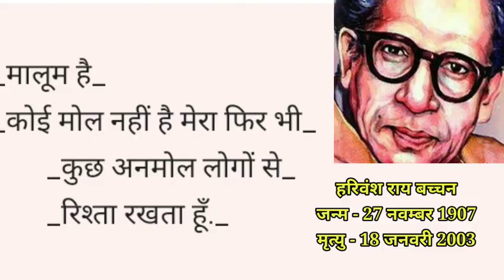"ख्वाहिश नहीं मुझे मशहूर होने की" हरिवंश राय बच्चन की बहुत ही मशहूर कविता!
दोस्तों यह जो कविता है यह हरिवंश राय बच्चन जी के द्वारा लिखी गई कविता है यह बहुत ही अच्छी बहुत ही मशहूर कविता है यह कविता अगर आपको अच्छी लगती है तो प्लीज एक लाइक कर लेना और हमारे चैनल को सब्सक्राइब करना ना भूलें

हरिवंश राय बच्चन जी ने बहुत ही अच्छी अच्छी कविताएं लिखी है उन कविताओं में सबसे अच्छी जो कविता है जो सबसे अच्छी कविता मुझे लगी है वह यही है                  " ख्वाहिश नहीं मुझे मशहूर होने की"